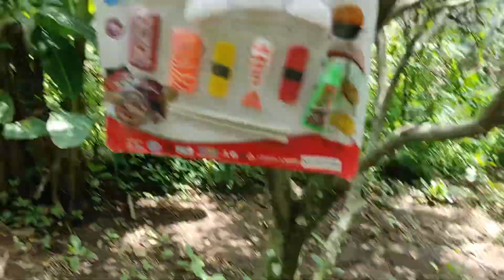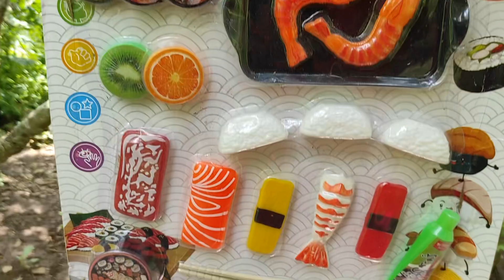Review plastic kitchen toy